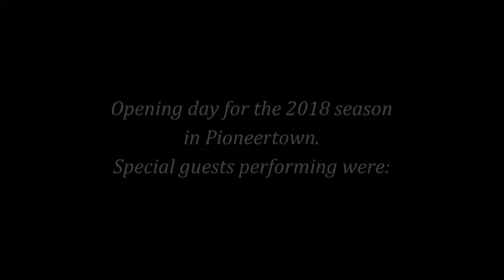The Daisy Dukes & Boots team at Pioneertown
The Daisy Dukes & Boots team got to meet the Cast of Gunfighters for Hire and even got to perform with them! Such a FUN place and great people. We will be back soon to perform again with the cast and crew. Love this place!